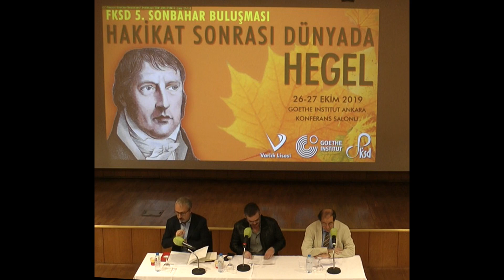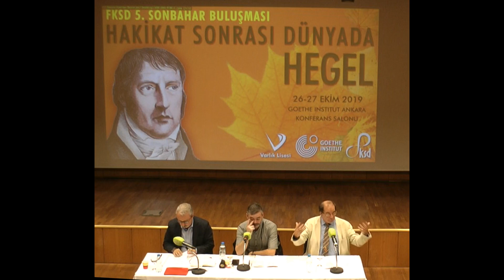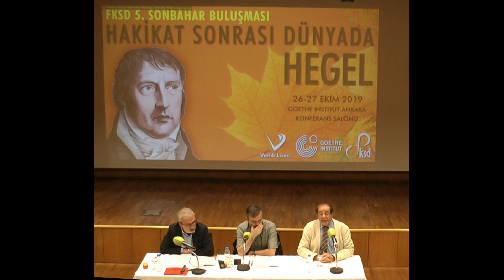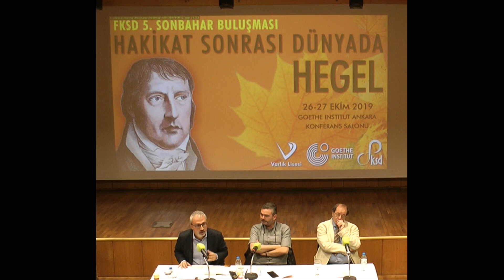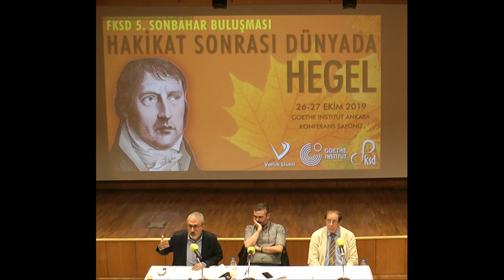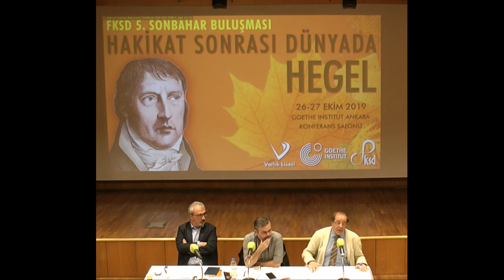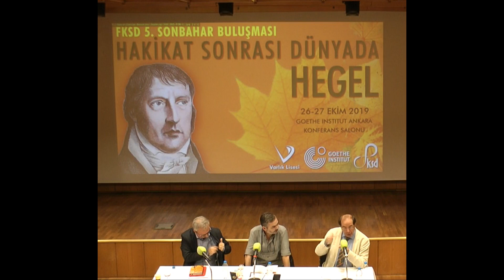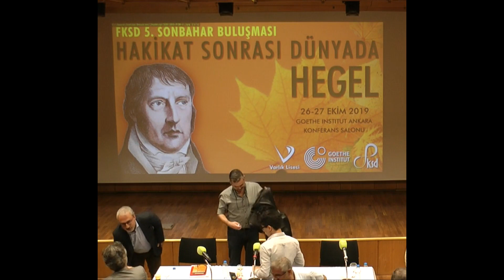Ahlak ve Etik Arasında Hegelci Eleştiri | Nami Başer - Özgür Emrah Gürel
FKSD 5. Sonbahar Buluşması

3. Oturum

Ahlak ve Etik Arasında Hegelci Eleştiri

Oturum Başkanı:
Dr. Güçlü Ateşoğlu

Konuşmacılar:
Prof. Dr. Nami Başer | Fenomenoloji'den Hukuk Felsefesine Hegel Etiği
Özgür Emrah Gürel | Şiddetin Dönüşüm Süreçlerinde Hegel'in Ahlak Felsefesini Düşünmek: Zor ve Akılsallık Diyalektiğinin Paradoksu

Etkinlik Bileşenleri:
Felsefe Kültür Sanat Derneği (FKSD)
Özel Varlık Anadolu Lisesi
Goethe Institut Ankara
Akademik Danışman: Prof. Dr. Kubilay Aysevener

Sunucu: Emine Gülseren Gürbaş

Goethe Institut Ankara Konferans Salonu
27 Ekim 2019 Pazar